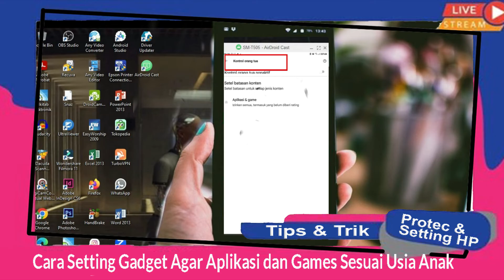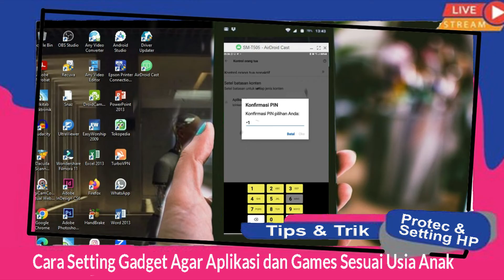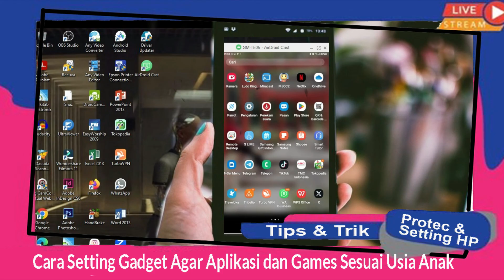TIPS & SETTING GADGET-HP | AGAR GAME DAN APLIKASI YANG DIMAINKAN SESUAI USIA ANAK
Games bisa memiliki dampak positif dan negatif pada perkembangan anak-anak. Penting untuk memahami potensi bahaya yang mungkin timbul dan bagaimana mengatasi mereka.
Berikut tips dan trik melakukan protect atau setting gadget/Hp, agar Games dan aplikasi yang di download atau digunakan sesuai dengan usia anak.